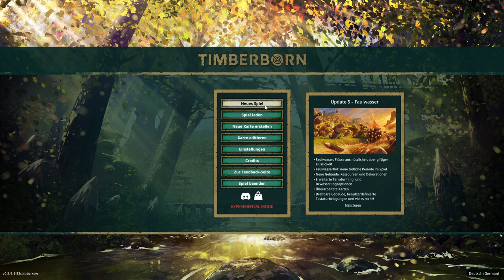Timberborn / S1E001 / (Update 5) Was für eine Welt, was für Biber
Timberborn / Solo / Survival deutsch Gameplay Let's Play / Staffel 1
Die Menschheit ist nicht mehr. Wird es deinen Lumberpunk-Bibern in einer von Dürren und giftigem Abwasser bedrohten Welt besser ergehen? Zeige, aus welchem Holz du geschnitzt bist, und erlebe ein Städtebauspiel mit erfinderischen Nagetieren, vertikaler Architektur, Wasserphysik und Terraforming.
VERÖFFENTLICHUNG: 15. Sep. 2021
ENTWICKLER: Mechanistry
PUBLISHER: Mechanistry